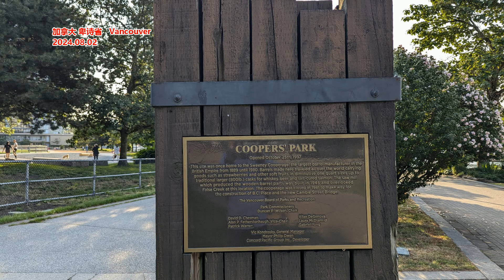谷歌前CEO建议买入英伟达： AI芯片领先地位很难被超越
文章来源：美股投资客
谷歌前CEO埃里克·施密特（Eric Schmidt）最近在与斯坦福大学学生的一次谈话中表示，虽然他不是一个提供投资建议的人，但他在股市上看到了一个明显的游戏，而这不涉及他的前雇主谷歌的股票。施密特在斯坦福大学本周发布、但后来被